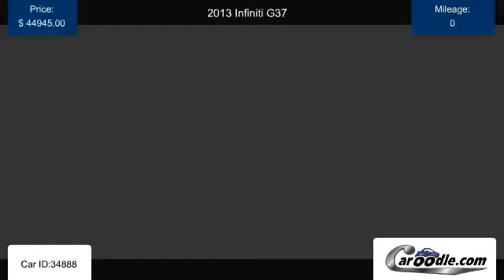Used 2013 Infiniti G37 for sale in Westminister CA